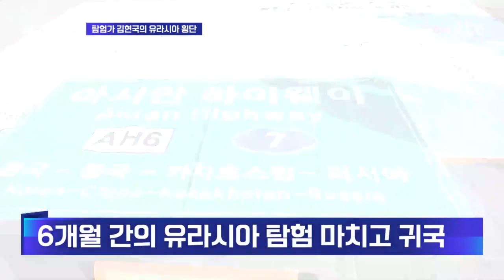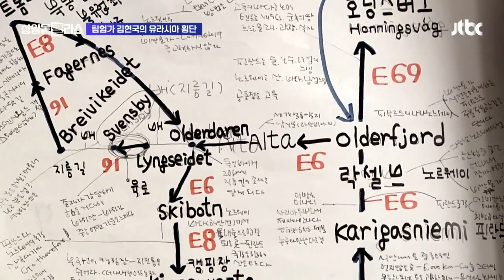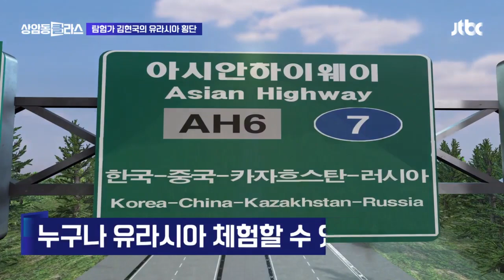경차 타고 대륙횡단…모험을 두려워하지 않는 도전의 삶｜김현국 탐험가 상클라이프 / JTBC 상암동 클라스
상클 라이프 시간입니다. 인생은 길고, 배움에는 끝이 없다고 하죠. 매주 월요일엔 다양한 지식을 채우는 소중한 시간을 선물합니다. 오늘(27일) 함께 이야기 나눌 주제 먼저 만나보죠.  '경차 타고 대륙횡단 모험을 두려워하지 않는 도전의 삶' 세계 곳곳을 탐험하며 새로운 도전의 기회를 열어가는 분입니다. 1990년대, 세계 최초로 혼자서 모터사이클을 타고 시베리아를 횡단하고, 최근에는 경차를 타고 유라시아 대륙횡단을 하고 돌아오신 분입니다. 김현국 탐험가입니다. 안녕하세요.

· 홀로 떠나는 탐험, 위험한 순간도 많았을텐데?
· 위험한 탐험, 30년 가까이 계속하는 이유는?
· 고독한 탐험가의 현실적 고민은?
· 탐험가 김현국에 대한 현지의 반응은?
· 탐험가 김현국, 앞으로 하고 싶은 도전은?

■ 방송 : JTBC 상암동 클라스 / 진행 : 이가혁 김하은